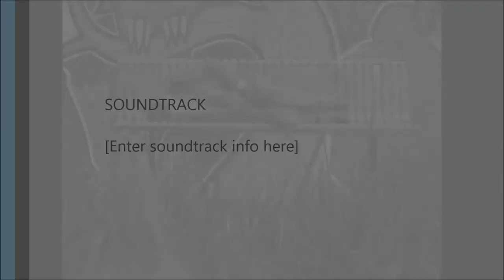Melbourne true my lens part 1. Music by Wilbury : for pete's sake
Photo's  From Melbourne 2014 as seen by Abner Browns man in hat